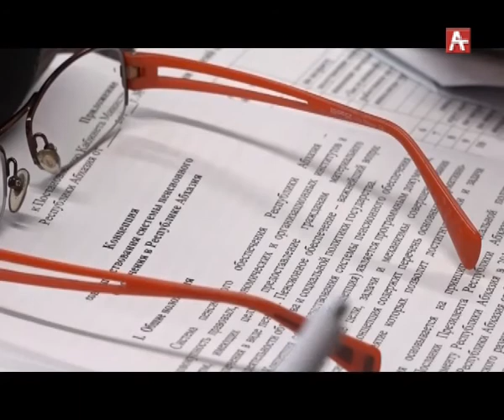Пенсионный фонд. Пресс-конференция 19.03.2018